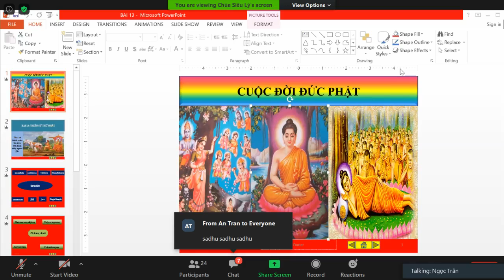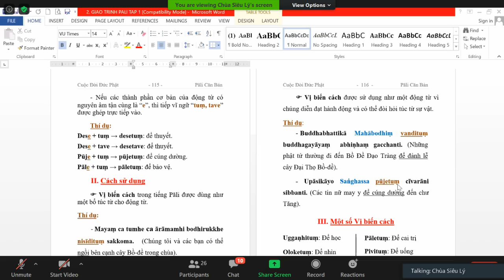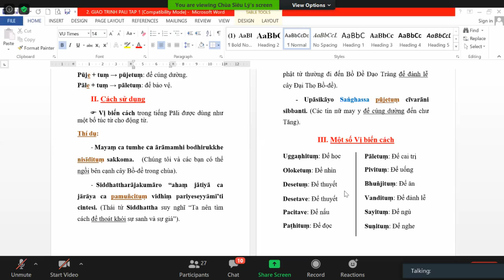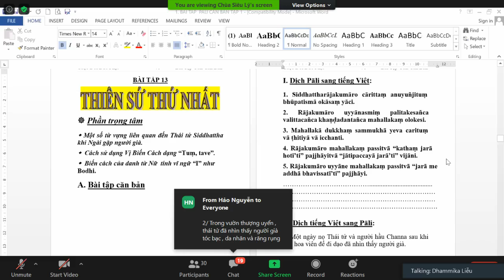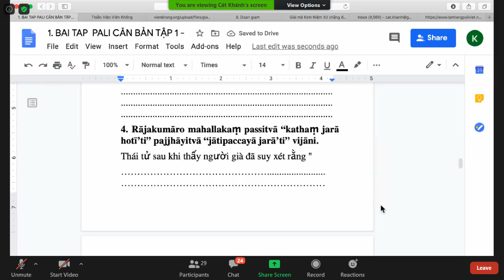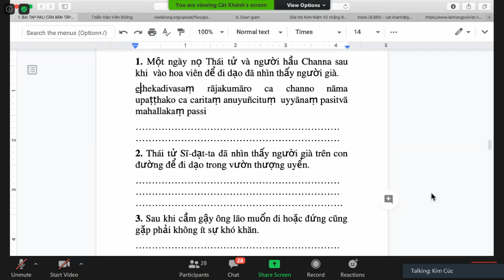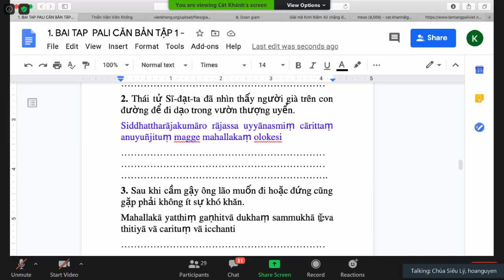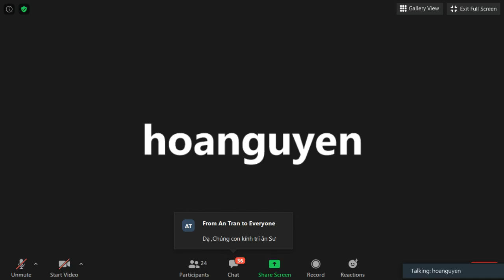32_ Lớp Học Siêu Lý Phú Định- Pàli Căn Bản do ĐĐ Tịnh Tuệ thuyết giảng Thứ Năm Aug 06-2020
32_ Lớp Học Siêu Lý Phú Định- Pàli Căn Bản do ĐĐ Tịnh Tuệ thuyết giảng Thứ Năm Aug 06-2020